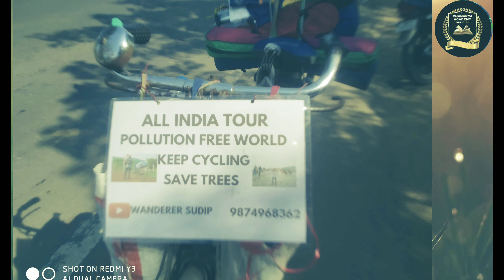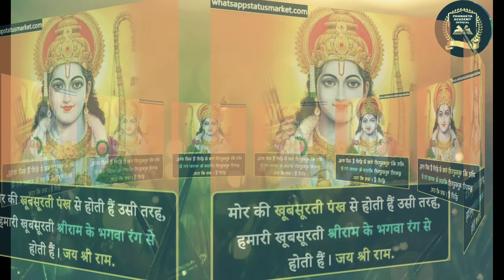🌲🇮🇳🌲Shree Ram ki Sena Chali🌲🇮🇳🌲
Welcome to Chanakya academy official,we make educational content for students and to develop their skills.